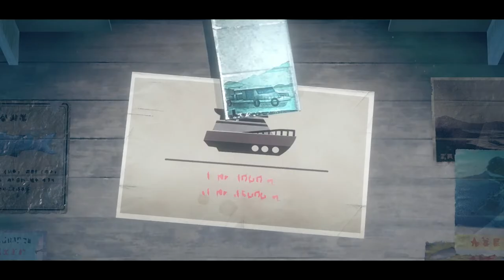A Memoir Blue REVIEW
A Memoir Blue Review! Hello friend, in today’s video I go over Cloisters Interactive’s latest video game called A Memoir Blue, a journey into depths of memory.

From Cloisters Interactive, A Memoir Blue is an interactive poem about a superstar athlete and the all-encompassing love between mother and daughter. A unique aesthetic combining hand-drawn and 3D art brings Miriam’s magical-realist journey to life, as she swims into the depths of her memories. A series of gameplay vignettes blends sacrifice and heartbreak with victory and pride as she reconnects with her inner child and deepens the love she shares with her mother.

About Me
Hi and welcome to channel Eguy! I like to make videos about video games so I hope you enjoy what you find here!